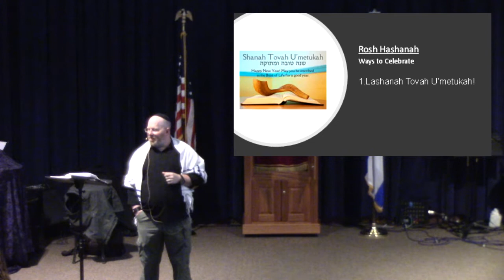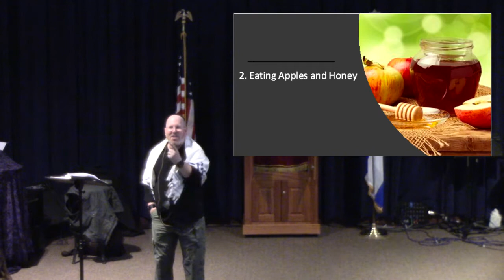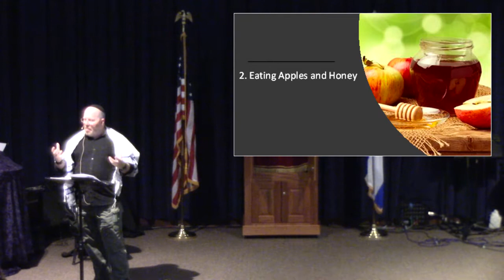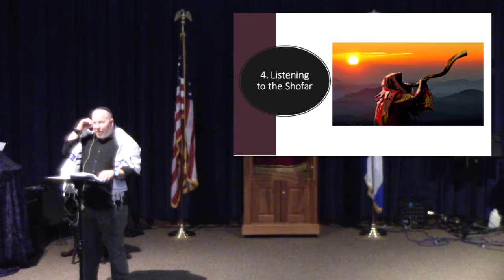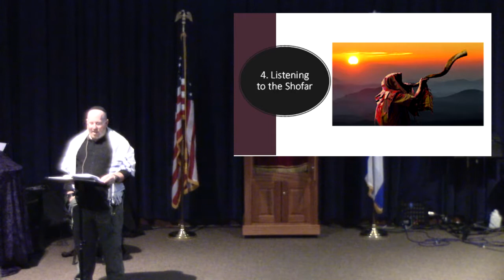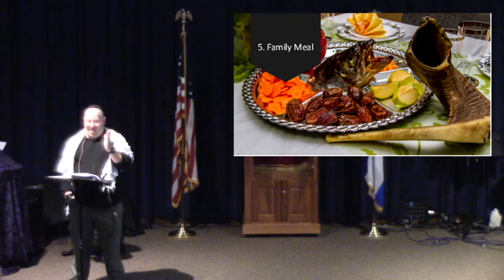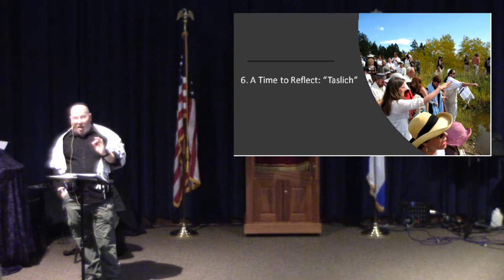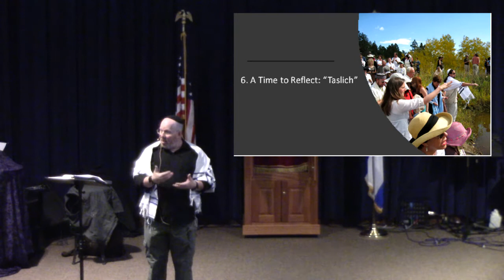Beit Brit 2018 09 08 Yom Teruah - Rosh haShanah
Beit Brit / House of Covenant, 8-Sept-2018, Yom Teruah - Rosh haShanah